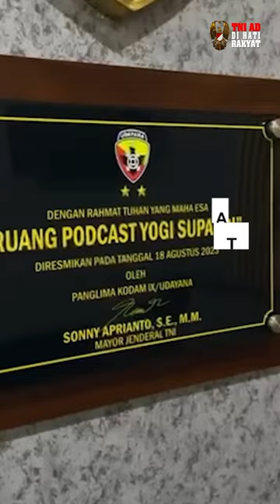Pangdam IX/Udayana Resmikan Podcast Udayana